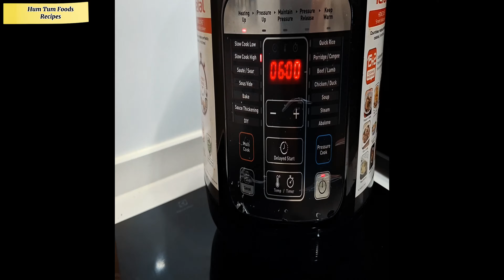How To Make Mutton Trotter | Lamb Paya Soup Recipe In Slow Cooker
How To Make Mutton Trotter | Lamb Paya Soup Recipe In Slow Cooker | Mutton Paya Recipe  by hum Tum foods recipes

Hi
Friends i am Sonia Salman welcome to my you tube channel Hum Tum Foods Recipe .

This video is about very delicious recipe. This is mutton paya recipe with mutton.it si punjabi style paya Recipe.we can serve it with hot naan and rice.you can make tasty mutton paya at home by follow my step by step full recipe.

Your Searches !
paya mutton recipe
paya mutton
paya mutton soup
paya mutton curry
paya mutton banane ka tarika
paya mutton eating
paya mutton biryani
paya mutton kaise banaen
paya mutton leg
mutton paya and head curry
mutton trotters recipe
mutton trotters soup
mutton trotters
mutton trotters recipe by cooking craze
bakray k paye recipe
bakray k paye recipe kun foods
bakri ke paye kaise saaf karen
bakri ke paye ka soup kaise banaen
bakray k paye recipe by baba food
bakre ke paye saaf karne ka tarika
bakray k paye katne ka tarika
bakray k paye
bakri ke paye banane ka tarika
bakray k paye ki recipe
mutton paya slow cooker
lamb leg in slow cooker
lamb leg slow cooked
mutton paya in pressure cooker
mutton paya soup in pressure cooker
mutton paya recipe
mutton paya
mutton paya soup
mutton paya recipe in tamil
mutton paya recipe pakistani
mutton paya soup recipe
mutton paya mukbang
mutton paya eating
mutton paya curry
mutton paya recipe in telugu
paya recipe
paya recipe pakistani
paya recipe hyderabadi
paya recipe in tamil
paya recipe bangladeshi
paya recipe mutton
paya recipe beef
paya recipe in telugu
paya recipe afroz kitchen
paya recipe in pressure cooker
beef paya recipe
beef paya recipe pakistani
beef paya soup recipe
beef paya
beef paya recipe/beef trotters easyrecipe
beef paya recipe food fusion
beef paya recipe bangladeshi
beef paya pakistan
beef paya recipe at home
beef paya recipe hyderabadi
Hum tum foods recipes